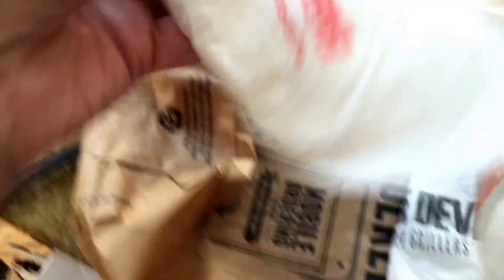Steve McGrew reviews Taco Bell Dare Devil Loaded Grillers. Are they any good? Are they SPICY?!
we try the NEW Taco Bell Dare Devil Grillers!!  Are they amazing?!